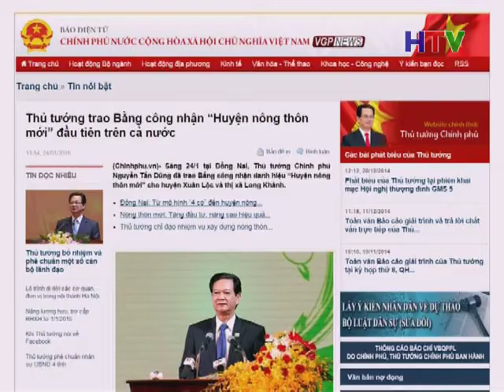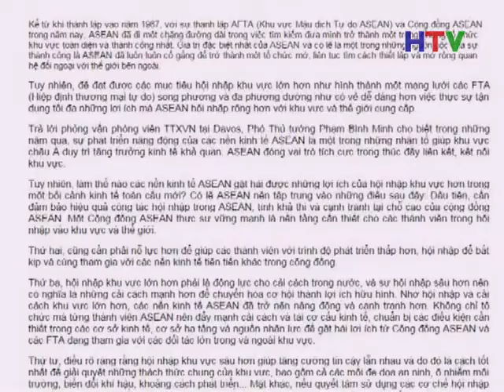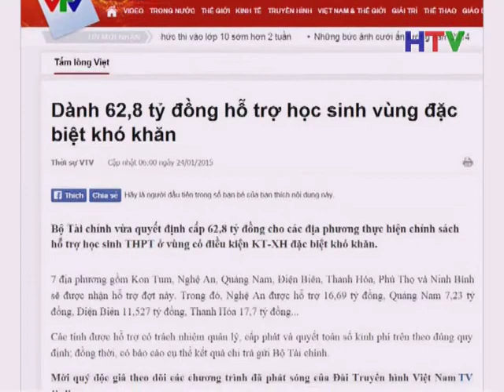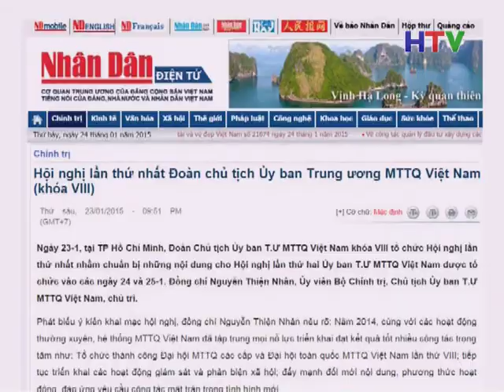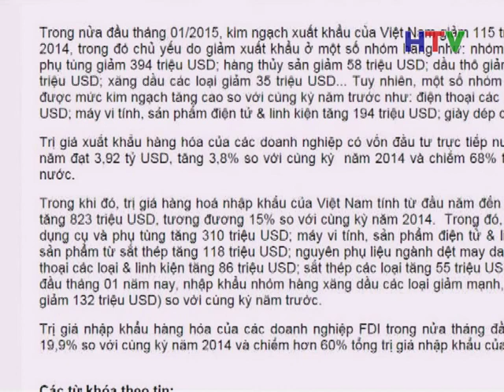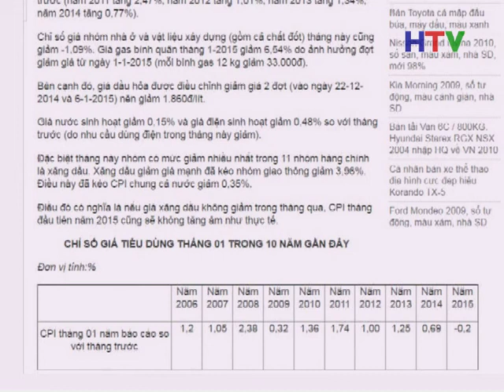DIEM BAO 25 1